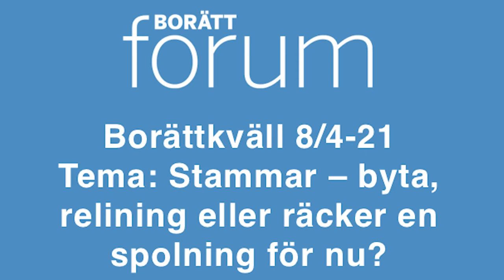Borättkväll: Stammar – byta, relining eller räcker en spolning för nu?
Video från vår Borättkväll den 8 april 2021 med tema: Stammar – byta, relining eller räcker en spolning för nu?

I en brf ses ofta stambytet som den mest omfattande renoveringen. Ett stambyte påverkar föreningen på flera sätt. Bökigt för medlemmar, stora kostnader för föreningen, långdragna projekt - listan kan göras lång och det är nog därför många ser på sina stammar med fasa när det närmar sig i underhållsplanen. I detta avsnitt diskuterar kvällens expertpanel hur detta ämne bäst bör behandlas.

Kvällens expertpanel:
Gunnar Hansson – Avloppsteknik Svenska AB
Anders Byström - Prebad AB
Nichlas Lundbäck - Tubus System
Ronnie Kilman – Frakka